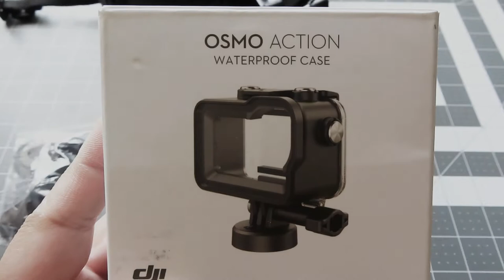DJI Osmo Action OE Waterproof Case Unboxing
Unboxing DJI Osmo Action Part12 Waterproof Case (CP.OS.00000044.01)

DJI Osmo Action Camera Adhesive Mount Kit

 12MP/2. 7K Quad HD 3-Axis Gimbal Camera
Stream HD Video From up to 2. 5 Miles
Up to 30 Minutes of Flight Time

Product information:
ASIN  B07YB6FXHG
Item model number  CP.OS.00000044.01

#4 2021 DJI Osmo Action POV Helmet Setup Final

DJI Osmo Action - 4K Action Cam 12MP Digital Camera with 2 Displays 36ft Underwater Waterproof WiFi HDR Video 145° Angle, Black  $199.00

CYNOVA Osmo Action Dual 3.5mm Mic Adapter - Made for Osmo Action with Authorization

ATAIRSOFT PJ Type Tactical Paintball Airsoft Fast Helmet

Moukey MCM-1 DSLR Camera Microphone, External Video Mic Shotgun for Phone, Smartphone, Vlogging, Canon/Nikon/Sony

PGYTECH Lens Hood for OSMO Action

DJI Osmo Action Screen Protector - DYKEISS 2.5D Curved Tempered Glass Full Coverage Foils for DJI OSMO Action 4K Camera, 9H Hardness Clear HD Anti-Bubble Screen Film (3 Set)

DJI OSMO Action Charging Kit (CP.OS.00000027.01)

Aoutacc Tactical Helmet Excavator Mounts for GoPro Bracket Helmet or NVG Helmet Base

Freewell Circular Polarizer CPL Camera Lens Filter Compatible with Osmo Action Camera

Antrix Beast Mode On Military Badge Emblem Patch Tactical Funny Hook and Loop Patches-3.5x2.75"

Mama Says I'm Special Tactical Morale Emblem Embroidered Fastener Hook & Loop Patch

Send It Embroidered Patch Tactical Morale Applique Fastener Hook & Loop Emblem, White & Black

Adjust Arm Straight Joints Mount, Long and Short Same Direction Straight Joints Mount for GoPro Hero 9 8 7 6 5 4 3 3+ 2 1 and SJ4000, SJ5000, SJ7000, and Xiaomi YI

Hooshion Aluminum Alloy NVG Helmet Mount Adapter for GoPro Action Camera/Xiaoyi Camera(Camera Bolt is Not Included)

OctinPris 3-in-1 Curved Arced Extension Arms in Different Lengths(7.5/13.5/19.5cm) Compatible for GoPro Series, SJCAMs, GeekPro and Other Action Cams ect

Aluminum Vlog Video Cage for OSMO Action Camera, Protective Metal Housing Case Alloy Protective Skeleton Frame with 2 Cold Shoe Mount for Microphone LED Video Light for DJI OSMO Action Vlogging Setup